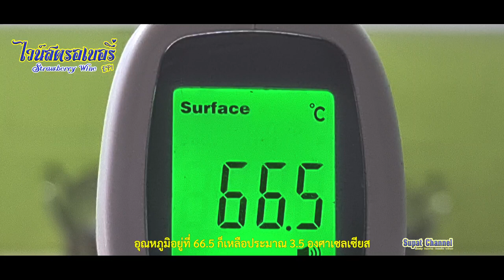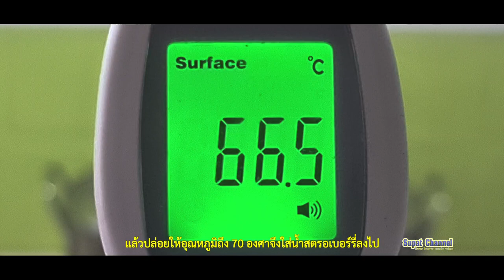ไวน์สตรอเบอรี่ EP1(Strawberry Wine EP1)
สรรพคุณและประโยชน์ของไวน์สตรอเบอรี่
ไวน์สตรอเบอรี่ ประโยชน์ ป้องกันโรคหัวใจและหลอดเลือด นอกจากนี้ในการป้องกันเลือดออกตามไรฟัน ที่อุดมไปด้วยวิตามินซี ในไวน์สตรอเบอร์รี่ มีผลในเชิงบวกต่อการป้องกันเส้นเลือดอุดตัน และโรคหลอดเลือดหัวใจ โรคหลอดเลือดหัวใจตีบ เลือดออกในสมองความดันโลหิตสูง และไขมันในเลือดสูง นอกจากนี้ไวน์สตรอเบอร์รี่ ยังมีผลในการป้องกัน และควบคุมโรคหลอดเลือดหัวใจตีบ
ไวน์ สตรอเบอร์รี่ และ สตรอเบอร์รี่มีคุณค่าทางโภชนาการสูง และอุดมไปด้วยวิตามินซี ซึ่งมีฤทธิ์ในการช่วยย่อยอาหาร และความงาม ไวน์สตรอเบอร์รี่มีสารอาหารทั้งหมดของสตรอเบอร์รี่สีสดใส และโปร่งแสง และมีกลิ่นหอม ไวน์สตรอเบอรี่สามารถทำให้ผิวสวยเติมพลัง และมีส่วนใช้ทำให้กระเพาะดีขึ้น นอกจากนี้ยังเหมาะสำหรับดื่ม หลังจากหายจากอาการเจ็บป่วย และช่วยให้ร่างกายกลับมาแข็งแรงอีกด้วย
วิธีการชงไวน์สตรอเบอร์รี่ ส่วนผสม สตรอเบอร์รี่ น้ำตาล ไวน์ขาวและมะนาว สำหรับแต่งกลิ่นถ้าต้องการ เลือกสตรอเบอรี่ที่มีเนื้อแน่น ผิวสุกและไม่แตก เอาก้านใบล้าง และผึ่งให้แห้งแล้วผ่าครึ่ง ล้างและฆ่าเชื้อขวดแก้ว แล้วเช็ดให้แห้ง ล้างมะนาว ปอกเปลือก และฝานให้แห้ง
ใส่น้ำตาลสตรอเบอร์รี่ และมะนาวฝานลงในขวดแก้วที่แห้ง แล้วเทไวน์ขาวปิดฝา และปิดผนึก และเก็บไว้ในที่มืด หลังจากสองสัปดาห์ให้นำสตรอเบอร์รี่ และมะนาวฝานออกแล้วดื่ม
ประสิทธิภาพ และบทบาทของไวน์สตรอเบอร์รี่ ในกระบวนการผลิตไวน์สตรอเบอร์รี่ สารอาหารของสตรอเบอร์รี่จะไม่ถูกทำลาย แต่ส่วนประกอบที่เป็นประโยชน์ทั้งหมดในสตรอเบอร์รี่ จะถูกสกัดผ่านแอลกอฮอล์ ส่วนผสมที่ร่างกายไม่สามารถดูดซึมได้ ก่อนที่ร่างกายมนุษย์จะสามารถรับประทานได้โดยตรง โดยดื่มไวน์สตรอเบอร์รี่
ช่วยชะลอความแก่ แอนโธไซยานิน ที่มีอยู่ในไวน์สตรอเบอร์รี่ สามารถทำให้ผิวชุ่มชื้น ลดริ้วรอยของผิว และชะลอการแก่ก่อนวัย แอนโธไซยานินช่วยลดริ้วรอย เป็นผลิตภัณฑ์เสริมอาหารธรรมชาติ ที่มีงานวิจัยที่พิสูจน์ให้เห็นว่า พบสารต้านอนุมูลอิสระ ที่มีประสิทธิภาพมากที่สุดโดยมนุษย์ ในวันนี้ประสิทธิภาพสารต้านอนุมูลอิสระของมันคือ 50เท่า สูงกว่าวิตามินอี และ20เท่าสูงกว่าวิตามินซี
การรักษามะเร็งเม็ดเลือดขาวเอมีน ที่มีอยู่ในไวน์สตรอเบอร์รี่ มีผลต่อมะเร็งเม็ดเลือดขาว และโรคโลหิตจางจากหลอดเลือด ช่วยย่อยอาหารและลดน้ำหนัก ไวน์สตรอเบอร์รี่ มีกรดผลไม้หลายชนิด ซึ่งสามารถช่วยในการย่อยอาหาร ไวน์สตรอเบอร์รี่ มีกรดแอสปาร์ติก ซึ่งสามารถกำจัดไอออนโลหะหนักออกจากร่างกายได้อย่างเป็นธรรมชาติ และสงบ และมีผลในการลดน้ำหนัก
ป้องกันโรคหัวใจและหลอดเลือด นอกจากนี้ในการป้องกันเลือดออกตามไรฟัน ที่อุดมไปด้วยวิตามินซี ในไวน์สตรอเบอร์รี่ มีผลในเชิงบวกต่อการป้องกันเส้นเลือดอุดตัน และโรคหลอดเลือดหัวใจ โรคหลอดเลือดหัวใจตีบ เลือดออกในสมองความดันโลหิตสูง และไขมันในเลือดสูง นอกจากนี้ไวน์สตรอเบอร์รี่ ยังมีผลในการป้องกัน และควบคุมโรคหลอดเลือดหัวใจตีบ
หัวใจล้มเหลวเป็นต้น ฟื้นตัวหลังเจ็บป่วย สามารถปรับปรุงอาการความดันเลือดต่ำ และโรคโลหิตจางได้ เหมาะสำหรับดื่ม หลังจากหายจากการเจ็บป่วย และช่วยให้ร่างกายแข็งแรง อุดมไปด้วยวิตามินซี และกรดซิตริก ซึ่งสามารถทำให้ผิวสวย และมีประโยชน์มาก
ไวน์สตรอเบอร์รี่สดหมัก สารอาหารที่เดิม และมีการดูแลสุขภาพโภชนาการประเภทของไวน์ที่ผลิต ไวน์สตรอเบอร์รี่ดูดซับ ส่วนผสมที่เป็นประโยชน์ทั้งหมดของสตรอเบอร์รี่สีสวย ไวน์มีความโปร่งแสง ไม่มีตะกอน และไม่มีสารแขวนลอยรสชาติกลมกล่อม หวานอมเปรี้ยว และอร่อยมาก ไวน์สตรอเบอร์รี่เหมาะอย่างยิ่ง
สำหรับดื่ม หลังหายจากโรคภัยไข้เจ็บ ช่วยฟื้นฟูร่างกายให้แข็งแรง ในขณะเดียวกัน ไวน์สตรอเบอร์รี่ก็เหมาะมาก สำหรับผู้หญิงที่จะดื่ม เพราะอุดมไปด้วยวิตามินซี และกรดซิตริก ซึ่งสามารถทำให้ผิวสวย
วิธีการซื้อ และเก็บรักษาไวน์สตรอเบอร์รี่ วิธีซื้อไวน์สตรอเบอร์รี่ ไวน์สตรอเบอร์รี่มีสีสดใส และโปร่งแสง โดยไม่มีสารแขวนลอยและตะกอน มีกลิ่นสตรอเบอร์รี่ผลไม้เข้มข้น และกลิ่นไวน์ รสหวานและเข้มข้น รสชาติกลมชุ่ม เปรี้ยวหวาน วิธีการเก็บรักษาไวน์สตรอเบอร์รี่ ใช้ภาชนะแก้ว
และใส่ใจกับการปิดผนึก เก็บไว้ในที่เย็น ห่างจากแสงแดดโดยตรง เพื่อไม่ให้ไวน์สตรอเบอร์รี่เสื่อมสภาพเร็วขึ้น ไม่ควรผสมกับของที่มีกลิ่นเหม็น ดื่มโดยเร็วที่สุดหลังจากเปิดผนึก และแช่เย็น
ประชาชนทั่วไป สามารถรับประทานได้ ผู้ที่มีอาการไอ เจ็บคอเสียงแหบ ผู้ที่มีอาการร้อนใน และปากแห้ง หรือท้องร่วง ผู้ป่วยมะเร็ง โดยเฉพาะมะเร็งหลังโพรงจมูก มะเร็งปอด มะเร็งต่อมทอนซิล และมะเร็งกล่องเสียงเหมาะอย่างยิ่ง สำหรับการบริโภค ผู้ป่วยที่เป็นโรคไขมันในเลือดสูง โรคตับ
และความดันโลหิตสูง ไม่ควรรับประทานไวน์สตรอเบอร์รี่ ผู้ที่มีเสมหะและชื้น ลำไส้ลื่น และท้องเสีย และผู้ป่วยที่เป็นนิ่วในระบบทางเดินปัสสาวะ ไม่ควรบริโภค ไวน์ สตรอเบอร์รี่มากเกินไปไม่เหมาะสำหรับผู้ป่วยโรคเบาหวาน ผู้หญิงไม่ควรดื่มก่อนมีประจำเดือน